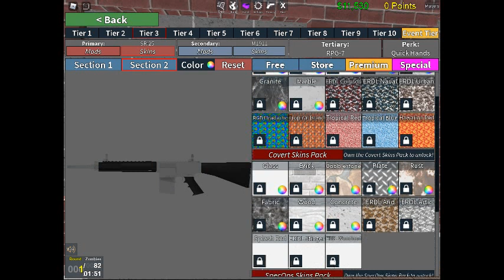Roblox-Zombie uprising 3.rész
Sziasztok,Ebben a videóban ládákat nyitogattam és vettem egy új fegyvert.